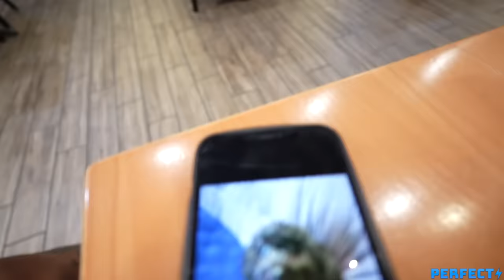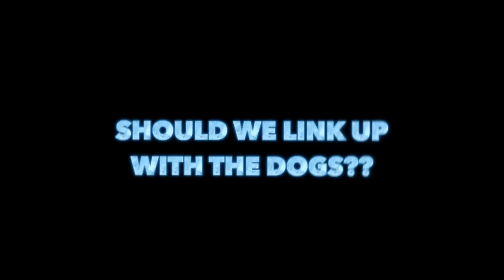I Took TAE To Hibachi and She Said I Could See My Other Dog!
Daily Vlog Channel👉🏾 @lilperfectvlogs

NEW Videos Everyweek! Turn My Notifications ON So You Never Miss A Video!